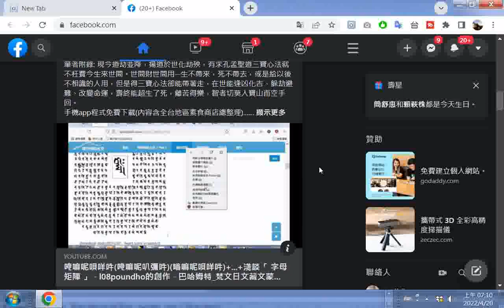3D高彩度掃描儀20220420